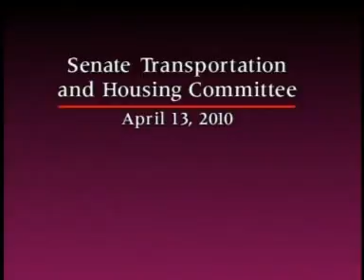Senate Transportation & Housing Committee Part 1 4/13/2010